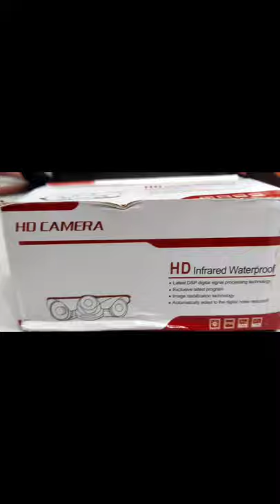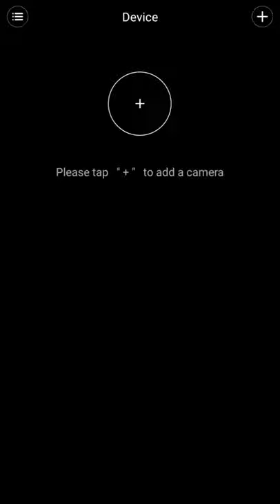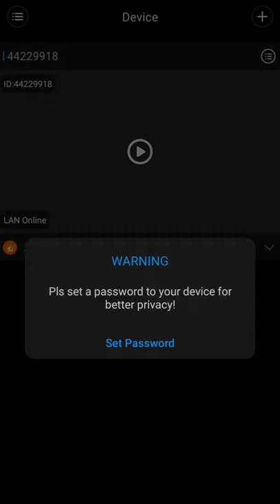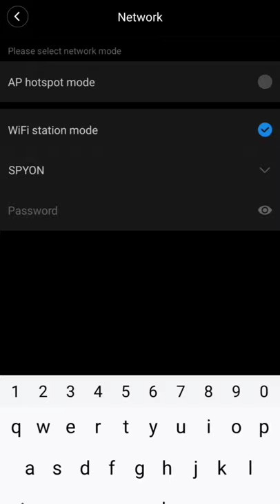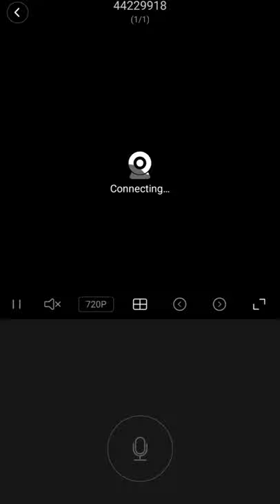DV 380 Wifi camera Full set-up! spy Camera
Spy camera night vision 4k Resolution support

hidden camera

Available

address old lajpat rai market shop number 636 delhi - 6